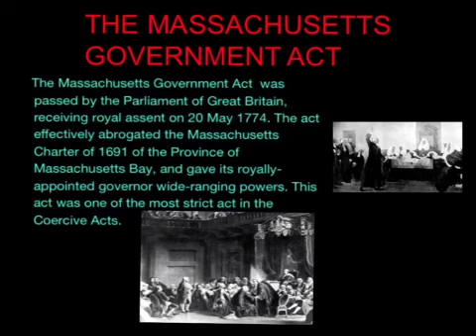American Revolution Project